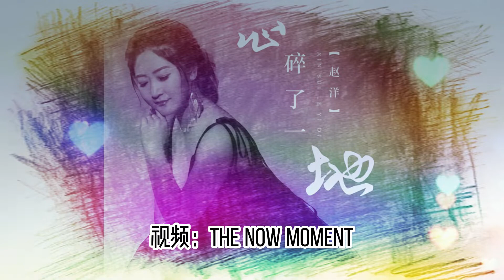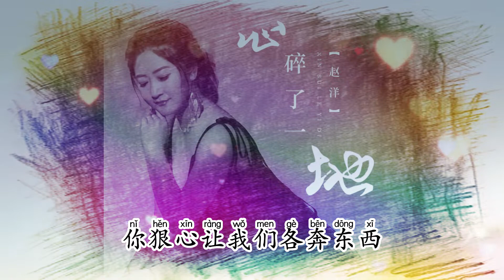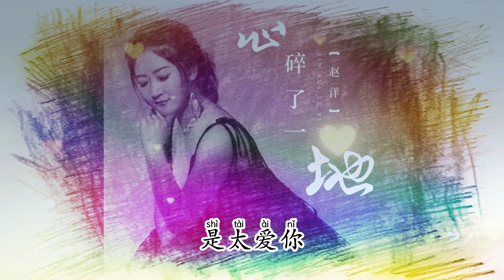💖心碎了一地 - 赵洋💖高音质动态歌词 Pinyin Lyrics 华语抖音神曲 新歌推荐👍The Now Moment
非常感谢💖大家对该频道✨的订阅Subscribe支持和点赞👍
🙏🙏🙏祝愿大家当下愉快💖💖💖

❖如有侵犯版权请私讯，立即撤片！一切版权归版权人所有，一切版权归版权公司所。
❖歌曲版权为歌手本人及其音乐公司所有，本频道只作推广及宣传之用，若喜欢他们的音乐可以购买支持。
心碎了一地 -  赵洋
作词：区恒
作曲：黄建华
已经好久没有你消息
在每个夜里都会哭泣
我努力控制自己 不去想你
可还是会回忆
现在的你又是在哪里
是否和谁定居在某地
我们曾经多亲密 多可惜
我好想再次拥抱你
我心碎了一地 你却毫不在意
我苦苦挣扎着难以呼吸
为什么爱下去 就会伤得彻底
我们是不是只能到这里
你狠心让我们各奔东西
你所有的痕迹 都化作了泪滴
我最后选择了放弃
是太爱你
是太爱你